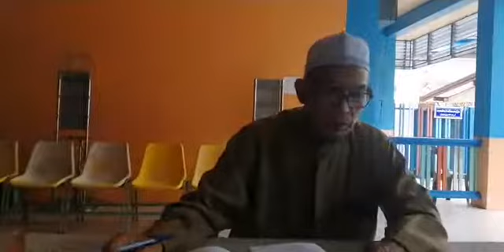idahulqawaidulfiqhiyah - Ust.Abduliah hasan 38